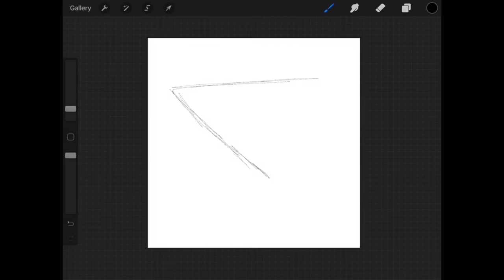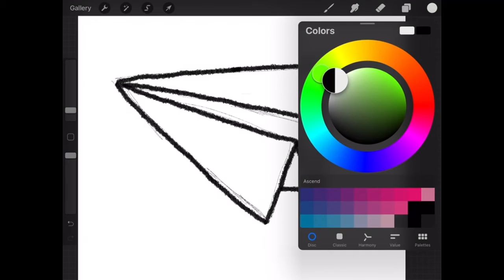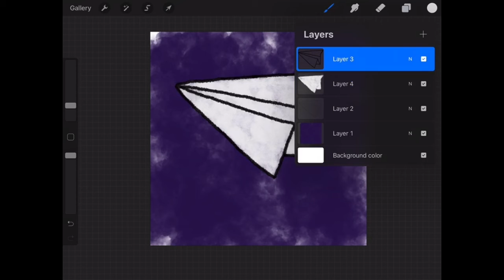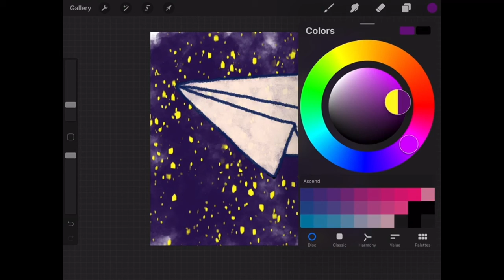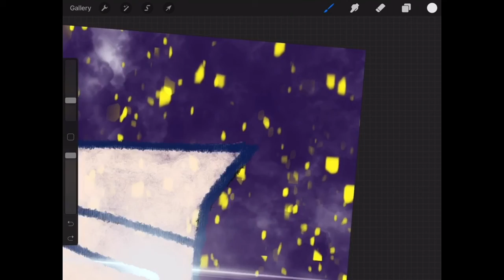Paper Airplanes Flying | Luna Draws Ep. 4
This is the result of having "Out of the Woods" stuck in my head for a whole day.

Program: Procreate
Song: Blueprint - Stray Kids